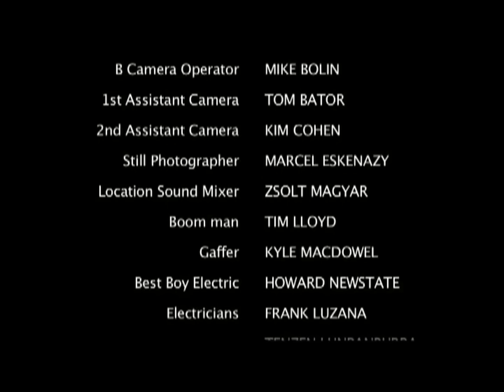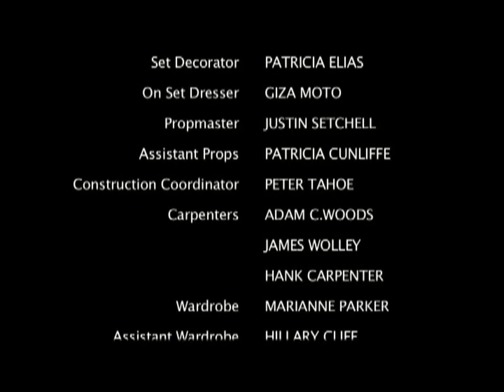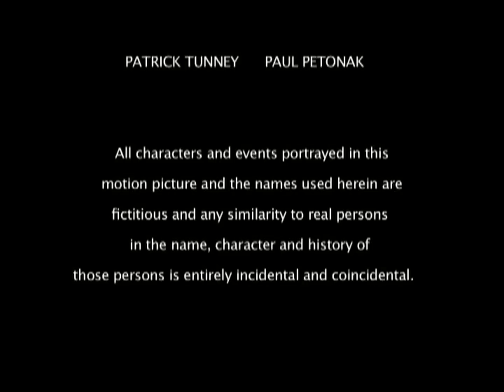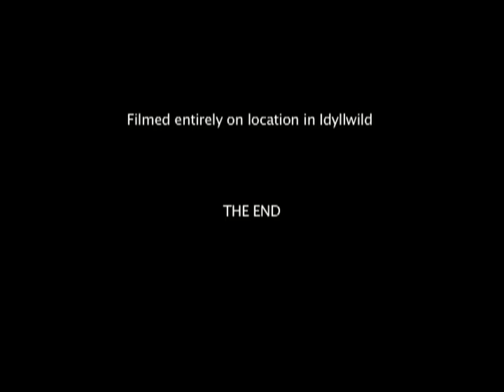Hangman | Full Slasher Horror Movie | Horror Central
Returning from vacation, the Miller family find their home has been broken into. After cleaning up the mess they continue with their lives, shaking off the feeling of being violated. But little do they know the nightmare has just begun.

Stars: Jeremy Sisto, Kate Ashfield, Ryan Simpkins